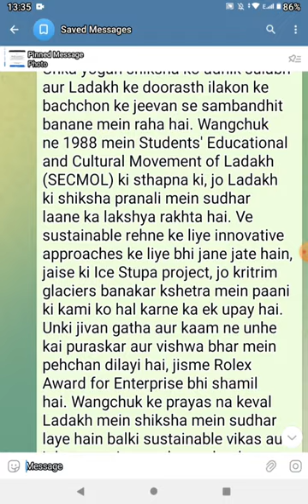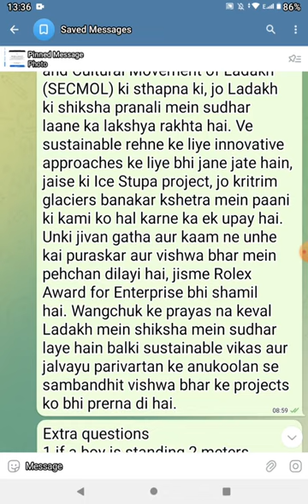COLLINS ENHANCED ENGLISH ALIVE COURSEBOOK CLASS 8 == SONAM WANGCHUK == HINDI==EXPLANATION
COLLINS ENHANCED ENGLISH ALIVE
COURSEBOOK CLASS 8
= SONAM WANGCHUK =
==HINDI ==
==EXPLANATION==